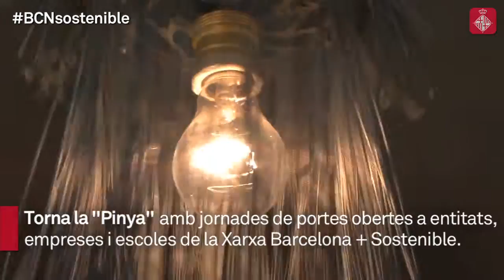La Barcelona més sostenible obre les portes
La "Pinya", les jornades de portes obertes d'entitats, empreses i escoles membres de la Xarxa Barcelona + Sostenible tenen plantejades més de 50 activitats i tallers mediambientals.

Amb motiu del Dia Mundial del Medi Ambient torna la "Pinya", unes jornades de portes obertes de les entitats, empreses i escoles membres de la Xarxa Barcelona + Sostenible que permeten conèixer iniciatives que aposten pels valors com la sostenibilitat i l'ecologia per fer de Barcelona una una ciutat més responsable. Més informació